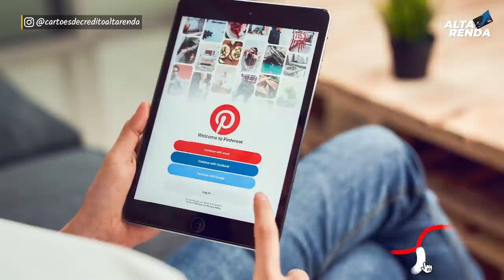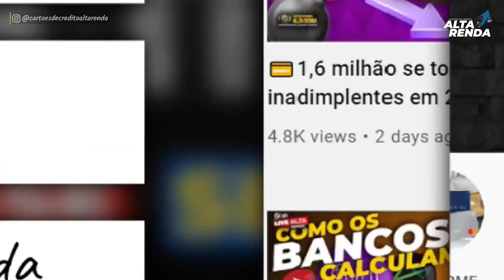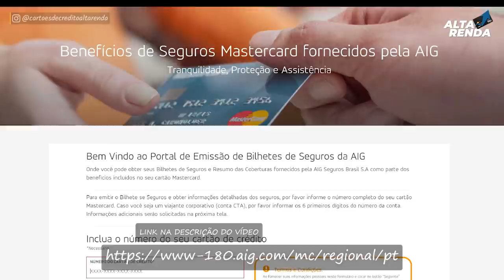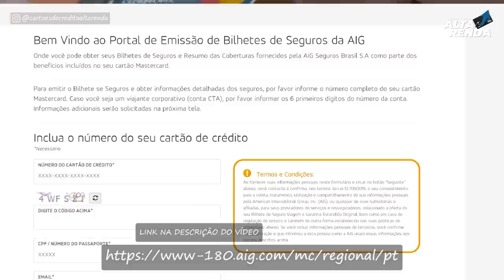💳BENEFÍCIOS DO SEU CARTÃO MASTERCARD GOLD E BLACK| GARANTIA ESTENDIDA, SAIBA COMO USAR AQUI DE GRAÇA